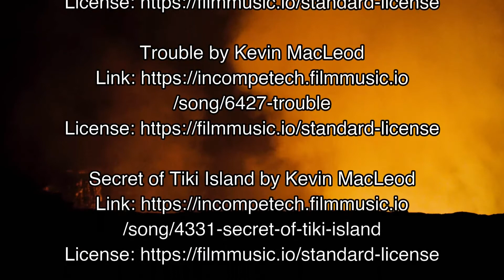GODZILLA vs KING KONG - MONSTER ISLAND COMPETITION - BATTLE FOUR